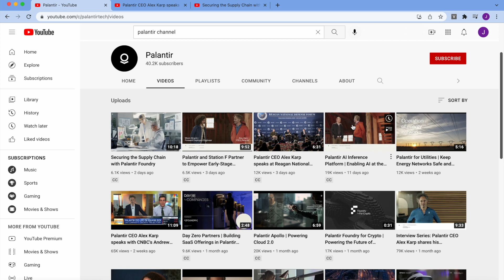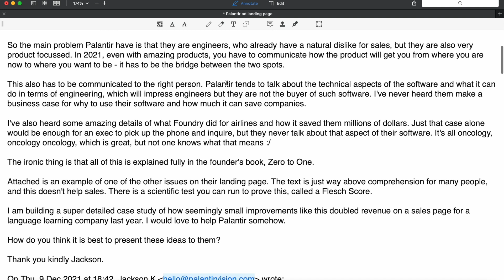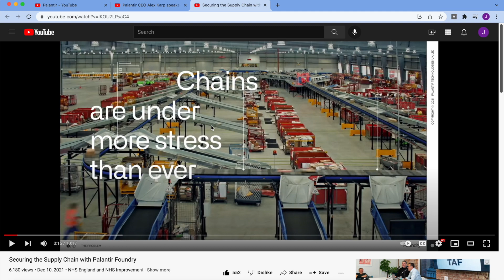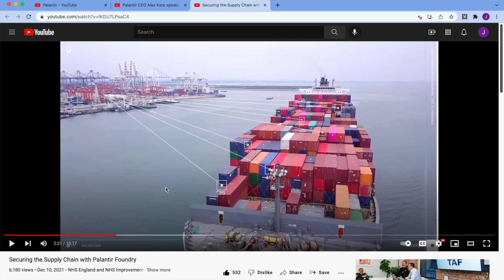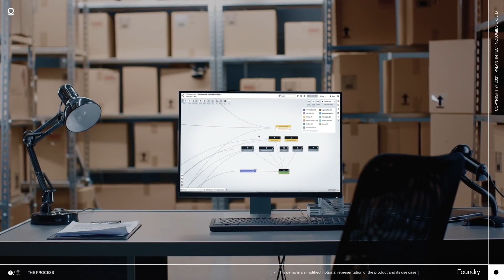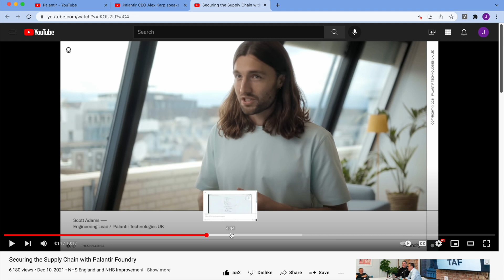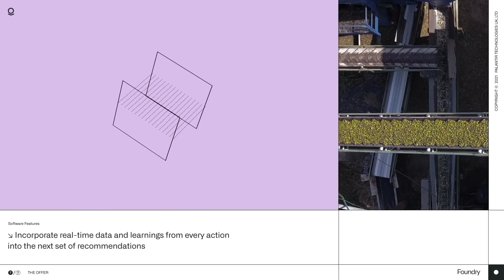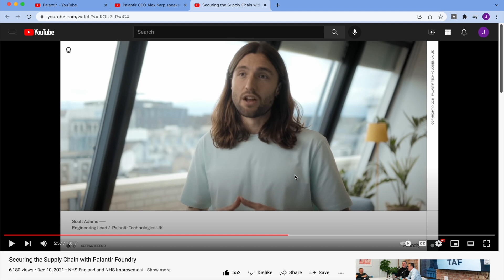The Best Marketing Yet: Palantir's GENIUS New Content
Palantir has been making significant progress in my opinion.

Jackson